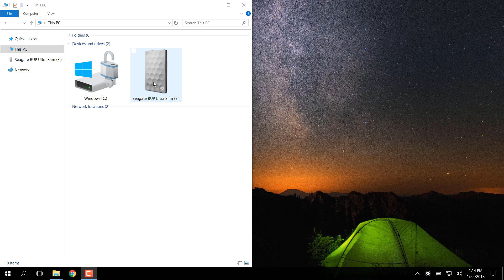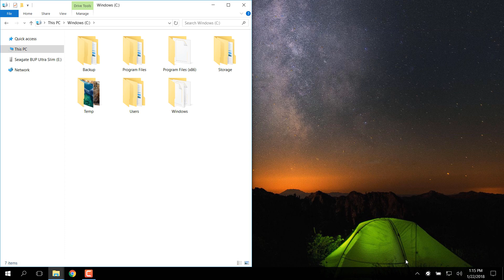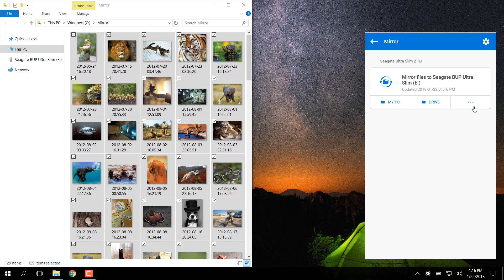Toolkit for Windows - Custom Mirror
Note: Some of the features or options available on this video might be different than the current version of software. Please see below link for the Toolkit User Manual for the latest options and features.
How to set up a Toolkit Mirror Job using custom options. A Mirror job synchronizes a user-selected folder on a Windows computer with a folder on a Backup Plus Ultra Slim.